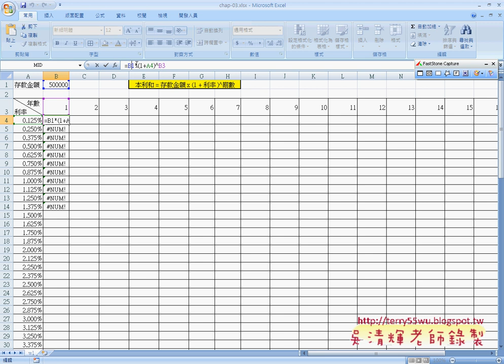09第三章大型試算表公式)(EXCEL函數與VBA資料庫 吳老師)